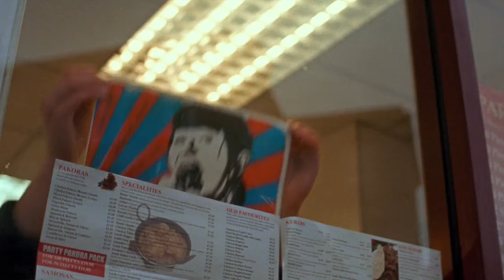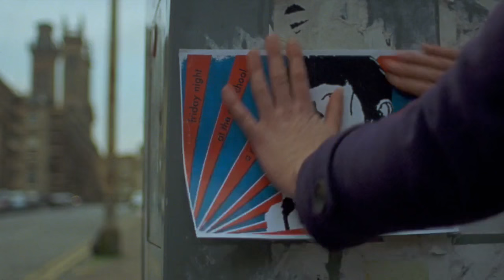Emily Browning - A Down and Dusky Blonde (God Help the Girl)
God Help the Girl (2014)